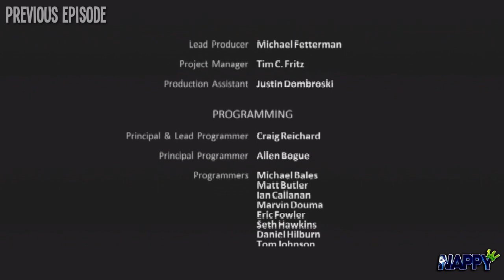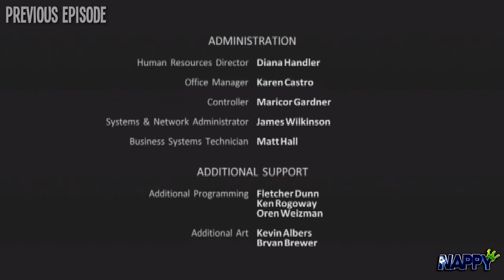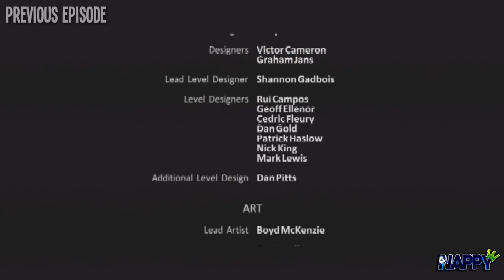Ghostbusters: The Video Game Let's Play! Ep 13 "SUPER LONG FINAL EPISODE!!" [PS3/XBOX360]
WHAT'S GOOD YOUTUBE?! Watup. Today I have another episode of one of MY FAVORITE games of all time, Ghostbusters!! Lol, I will admit that I am a Ghostbusters fanboy, but how could you not be?!?! Thanks for checking out the vid. :) -Nappy